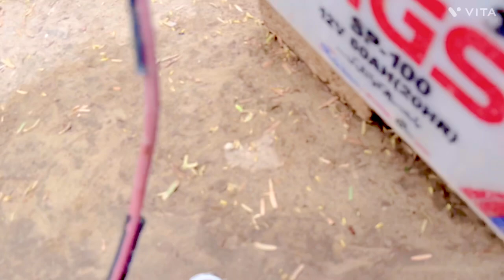آج رخسانہ سے پوچھا یہ ٹنڈے کی موسم ہے بشریٰ نے چھوری اٹھا لی 🙏 رخسانہ دیکھ بھال کرو😭 رخسانہ ولیج فوڈ